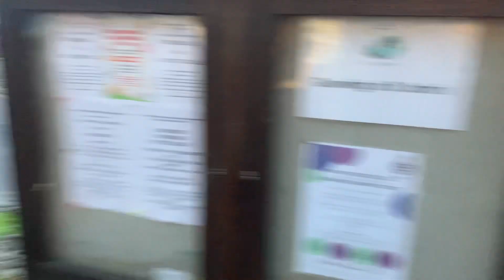RIP Mummy Nita as I at Jenny’s-Flowers St John’s Colchester Flower shop thankyou for doing flowers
RIP Mummy Nita as I at  Jenny’s-Flowers St John’s Colchester Flower shop thankyou for doing flowers for my Step Mum Nita